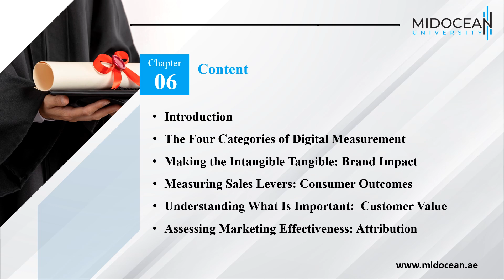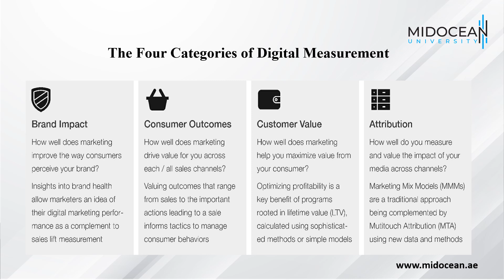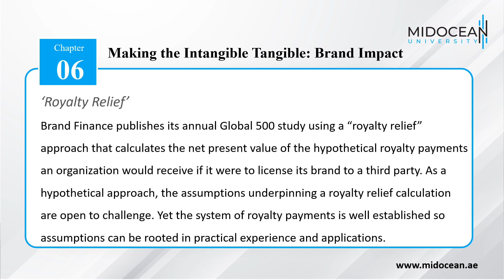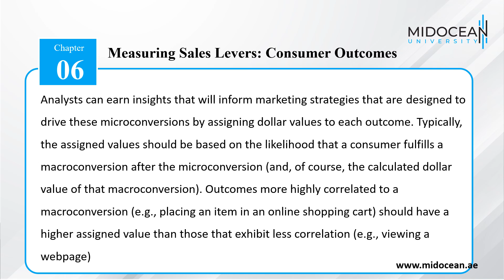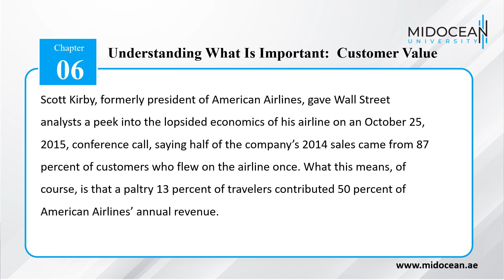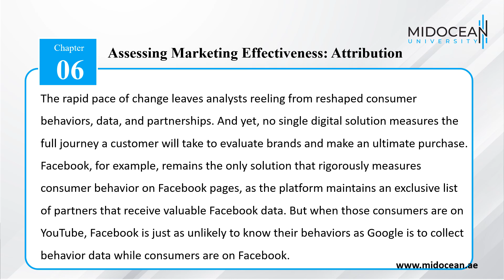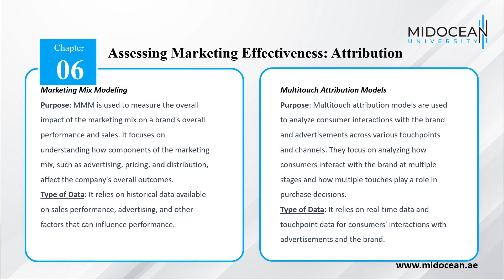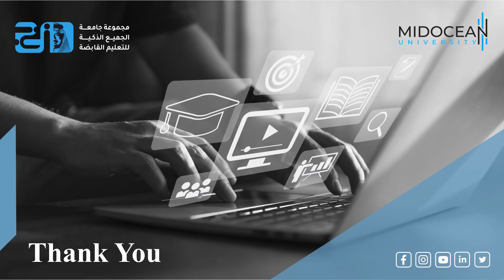M.Sc. Digital Marketing - Digital Analytics - Lecture 6